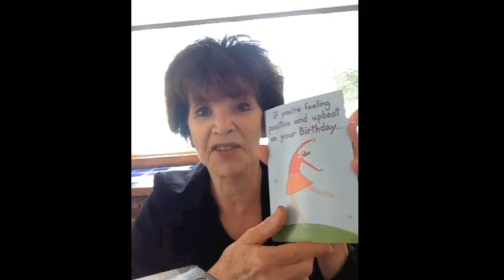Happy 60th Birthday Suzanne!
Mom's birthday video